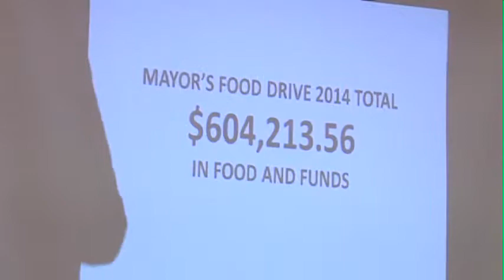Calgary Foodbank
Our cities mayor wrapped up his annual food drive with announcing contestant winners and total amounts raised as schools competed in a little bit of Construction!